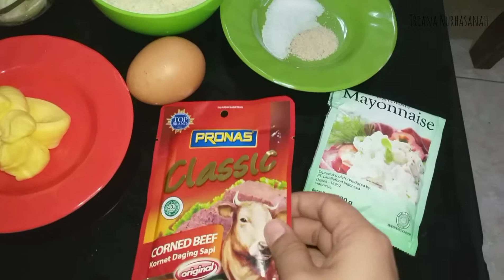CARA MEMBUAT ROTI JOHN - KEKINIAN 2018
Udah lama aku gak main masak-masakan hihi. Kali ini aku buat roti yg lagi hietzzz 2018. Dan aku dibuat ngiler karena saking enaknya pffttt.

Selamat mencoba yaaa 😊👍